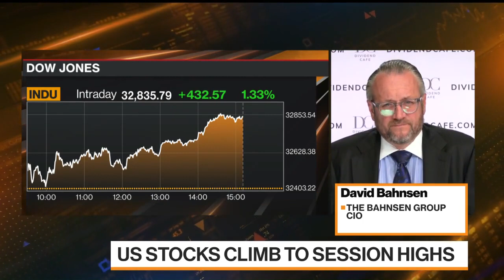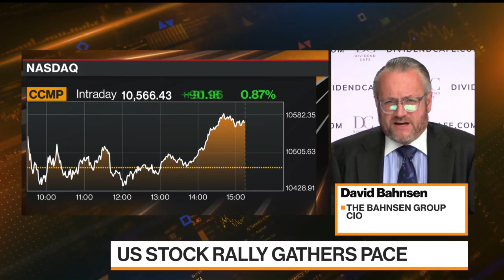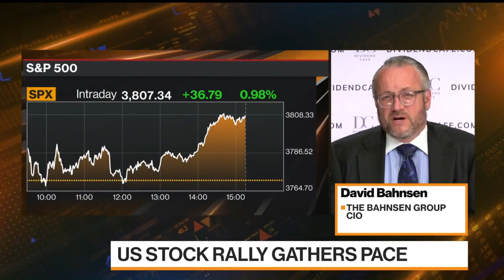David L. Bahnsen on Bloomberg TV: The Close - Stock Market Discussion